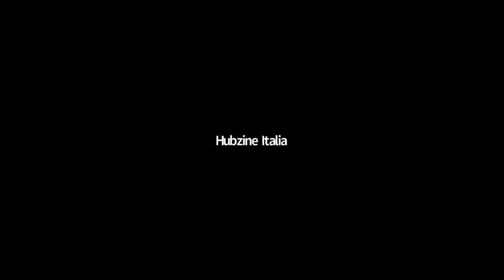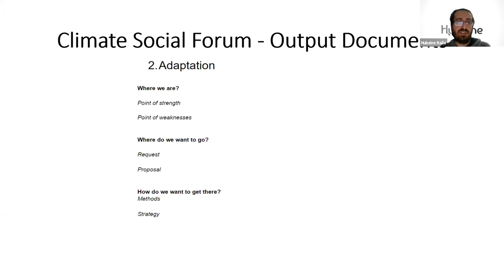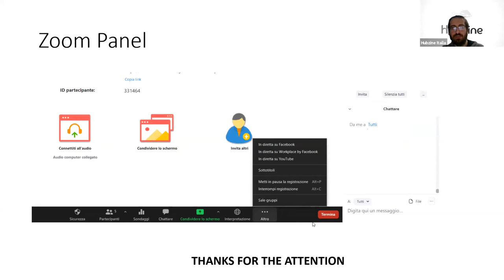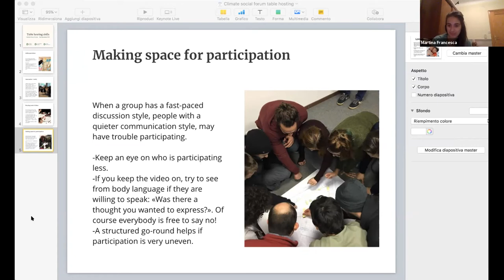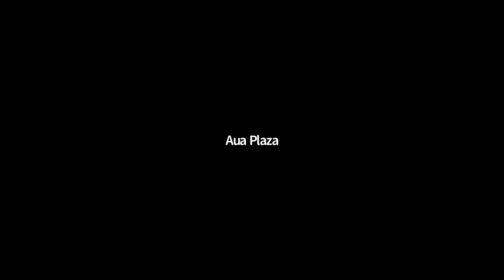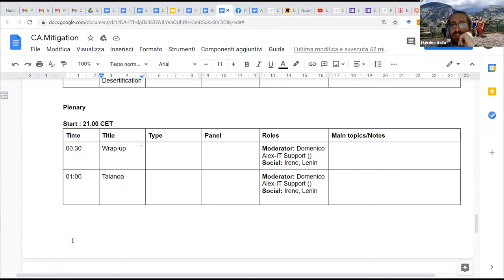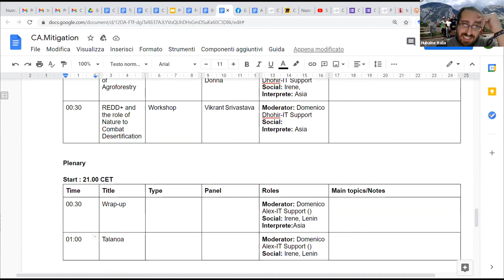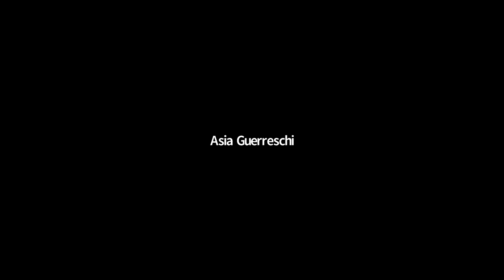WORSHOP - MODERATION AND ONLINE FACITATION